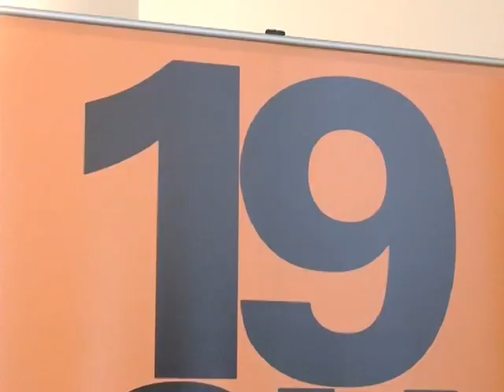PRESENTACIÓN CARTEL FESTIVAL DE CINE DE OURENSE 2014